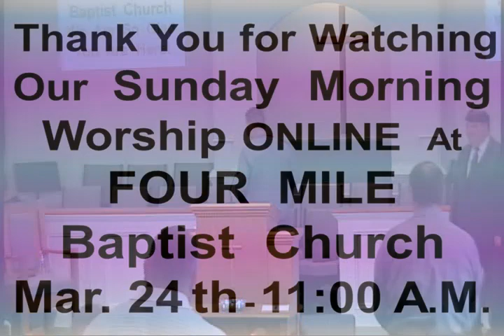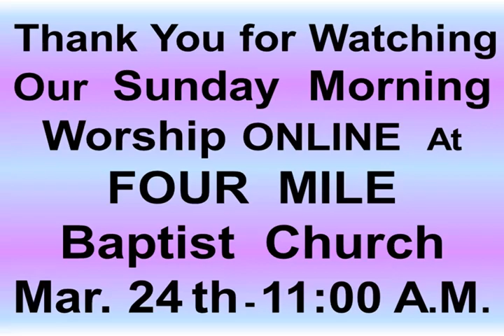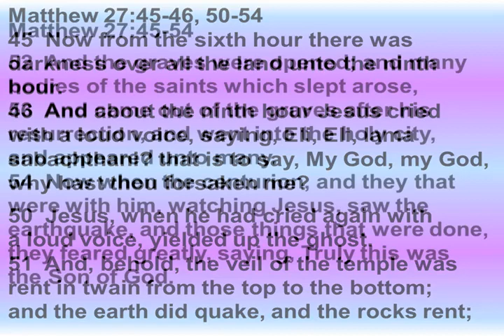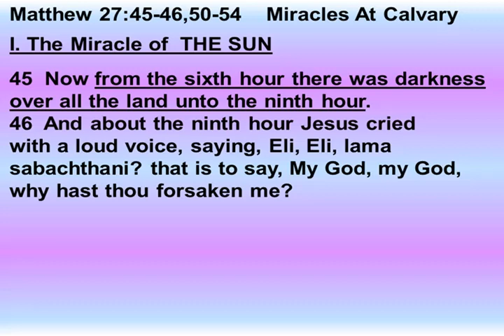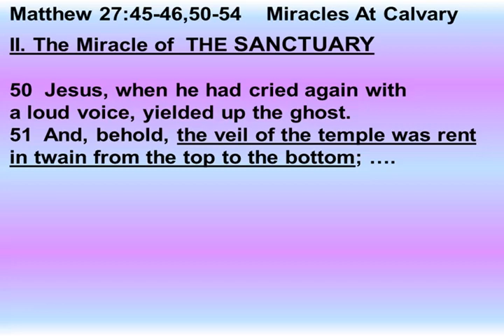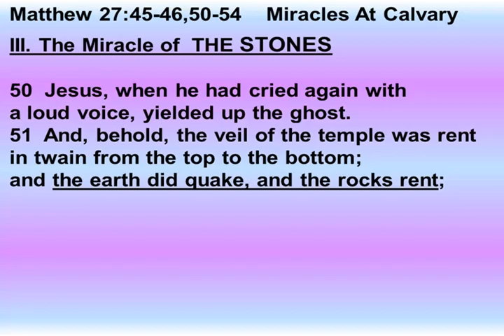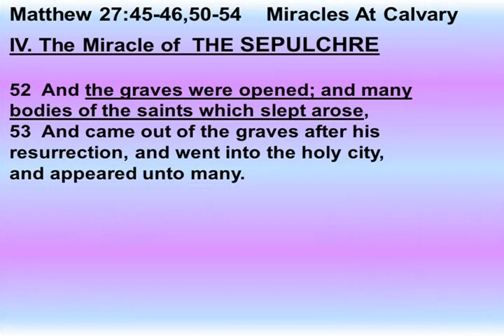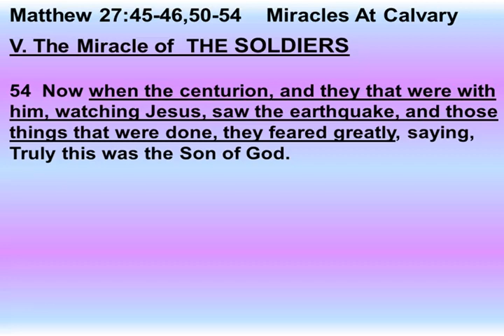Sunday, Mar. 24th, 2024 - 11:00 AM Online Service – Recorded Mar. 17th AM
Song – Jesus Saves
Choir Song  – Just A Little Talk With Jesus,
Choir Song – In The Sweet Forever,
Choir Song – I Know My Name Is There
Daniel Smith = What A Friend We Have In Jesus
Matthew 27:45-46,50-54 Miracles At Calvary - Bro Joel A Smith